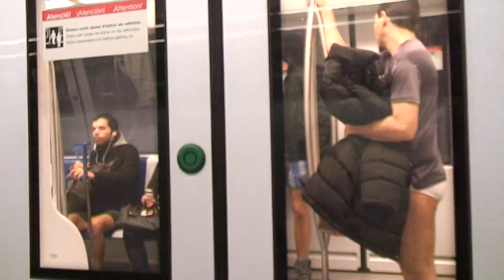Desnudos en el metro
Pasajeros del metro de Barcelona han participado en un evento a nivel mundial que consistía en quitarse los pantalones durante el viaje